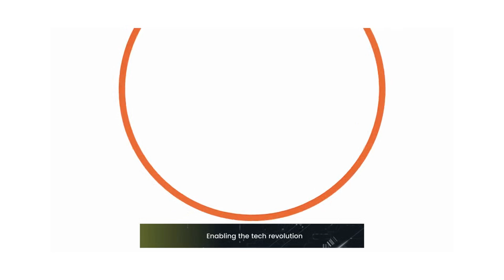Discover how to to Secure your open source code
Ever wonder if your company's code is open to attack? Or do you find that other developers make frequent mistakes that put your company data and customers at risk? Hopefully this video can help you discover how to be more secure with your code, detect vulnerabilities before they are exploited, and ultimately make your products more secure.